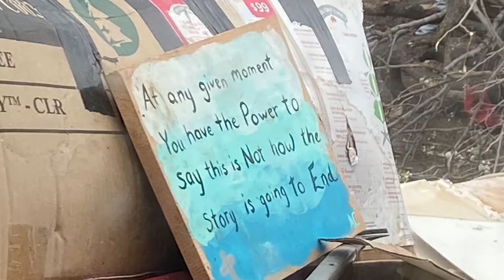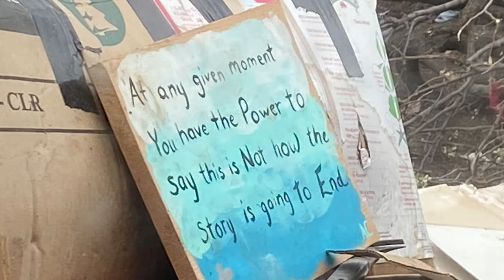Close to Home Impact Video: Alinda Cox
On March 21, 2022, Alinda Cox was at work when she learned an EF-3 tornado had touched down in Jacksboro, damaging numerous businesses and homes – including her own. Hear her first-hand experience from that day, as well as the ongoing needs she and others across Jack County still face.